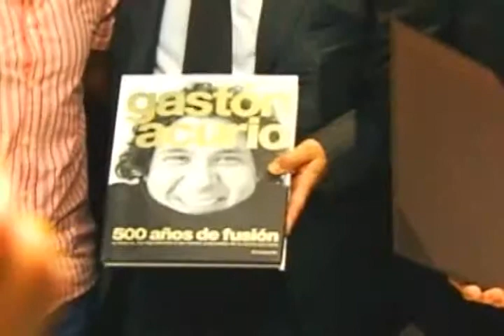Visita de Michel Landel a Perú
Desayuno Empresarial y Conferencia de Prensa - Visita de Michel Landel a Perú - 01-12-09